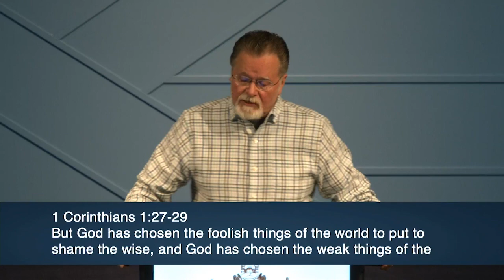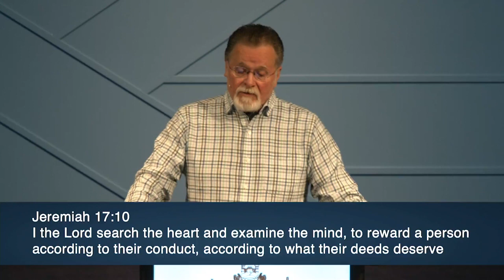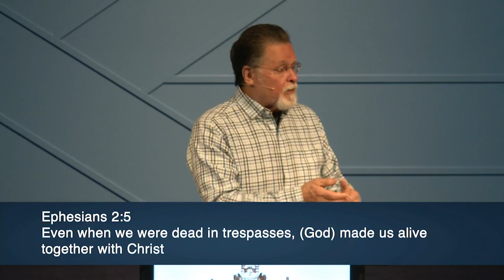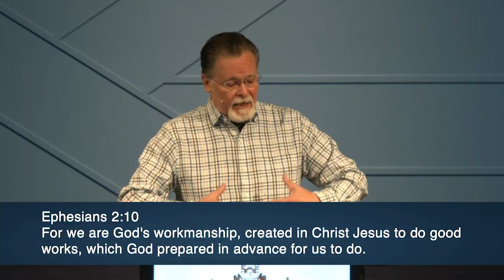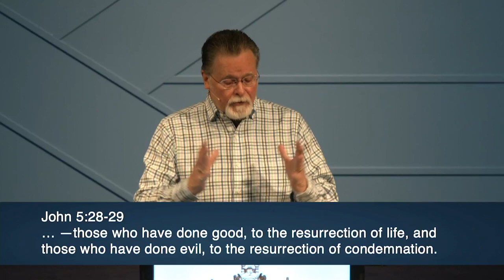Revelation 20:11-15 | The Great White Throne | 5.16.2021